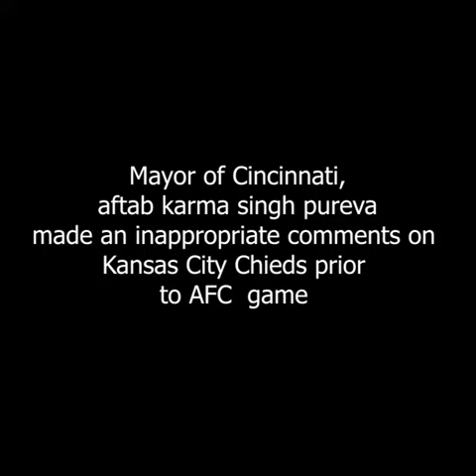Wise word to the Mayor of Cincinnati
“Hey, I got some wise words for that Cincinnati mayor — know your role, and shut your mouth, you jabroni! “You got to fight, for your right, to party!